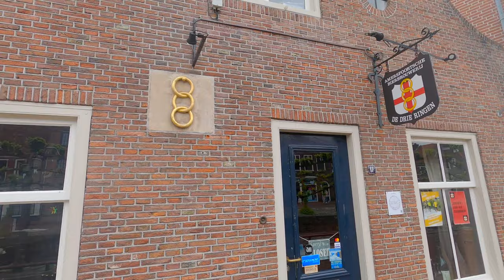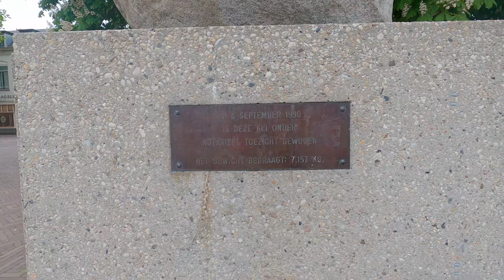Brewery Run Amersfoort 2021 De Drie Ringen Brouwerij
The Brewery Run Amersfoort had me running through the beautiful, medieval city of Amersfoort. Some beautiful sites, fun facts, free beer and a medal for my trouble.

Shoes I run in:
Adidas Ultra Boost
Adidas Laceless Ultra Boost
Adidas Ultra Boost 19.
Adidas Ultra Boost 21
Nike Vaporfly Next%

Other great running stuff:
Jelly Belly Sport Beans
Garmin Vivoactive 3
Body Buffer
RunDisney ‘Every Mile is Magic’ medal hanger
Apple Watch 3
Speed Ladder

Feiyutech G6 gimbal.